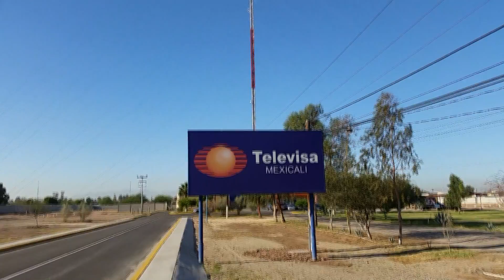DEMO HOLA MEXICALI 2015